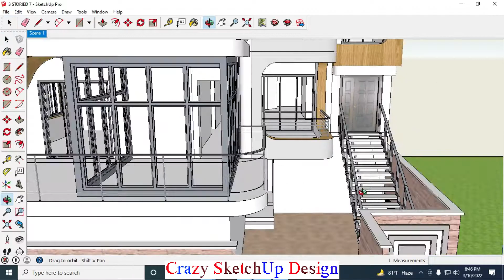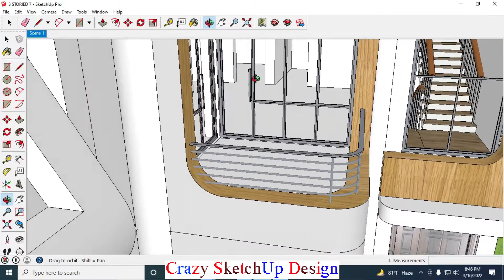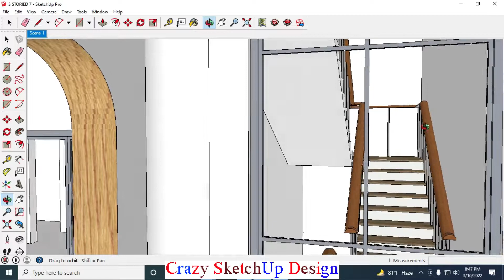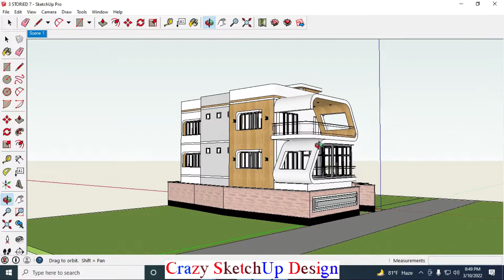Exterior View of 03 Storied Residential Building @Crazy SketchUp Design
SketchUp
SketchUp is a 3D modeling computer program for a broad range of drawing and design applications — including architectural, interior design, industrial and product design, landscape architecture, civil and mechanical engineering, theater, film and video game development.

Owned by Trimble Inc., the program is currently available as a web-based application, SketchUp Free, and a paid version with additional functionality, SketchUp Pro.

The program includes drawing layout functionality, surface rendering in different "styles", and enables placement of its models within Google Earth.

Trimble

Trimble Navigation (now Trimble Inc.) acquired SketchUp from Google on June 1, 2012 for an undisclosed sum. In 2013, SketchUp 2013 was released. A new site was provided, Extension Warehouse, hosting plugins and extensions for SketchUp.